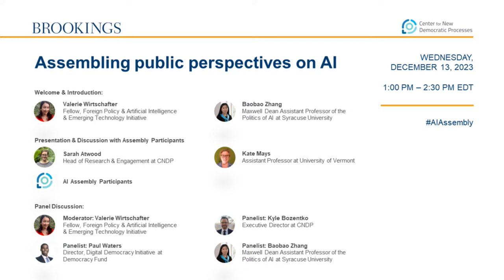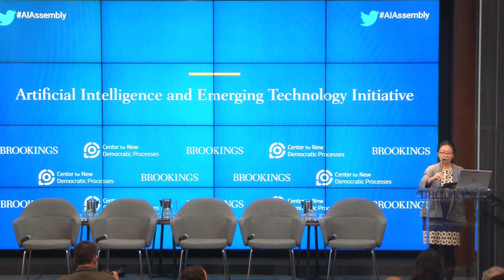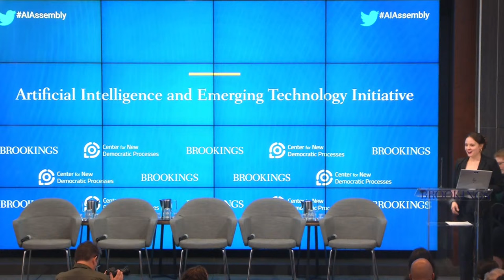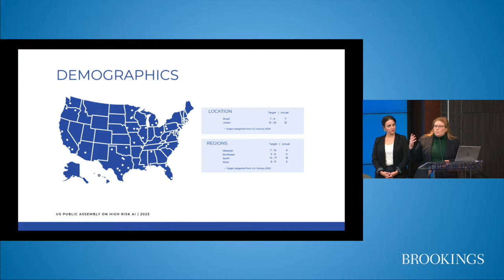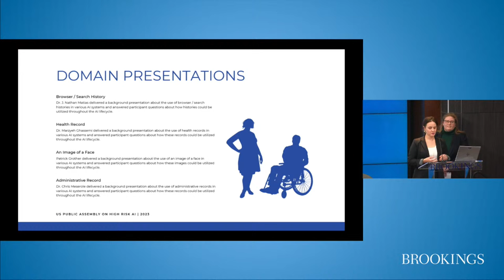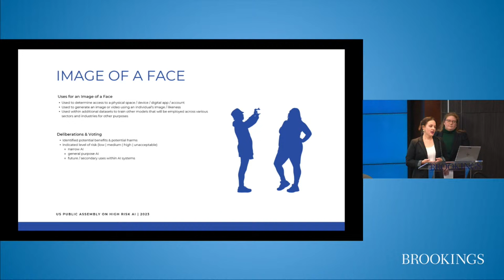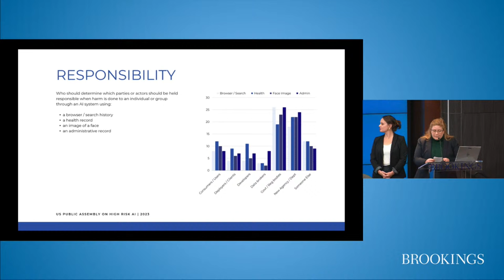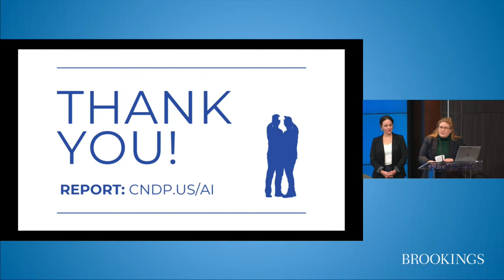Assembling public perspectives on AICo-hosted with the Center for New Democratic Processes (CNDP)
AI Assembly team members will present results from the report and national survey, and Assembly participants will share insights from their experience in the process. Brookings Fellow Valerie Wirtschafter will then be joined by an expert panel to assess the Assembly’s implications for policymakers and the tech industry, and reflect on the path forward for democratic deliberation on the governance of artificial intelligence.